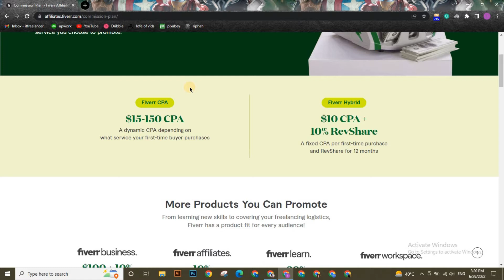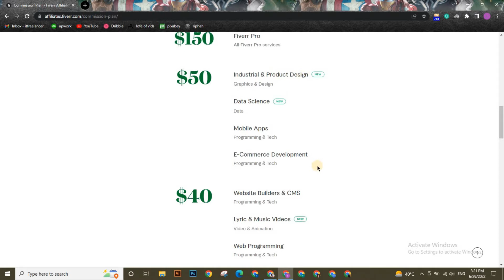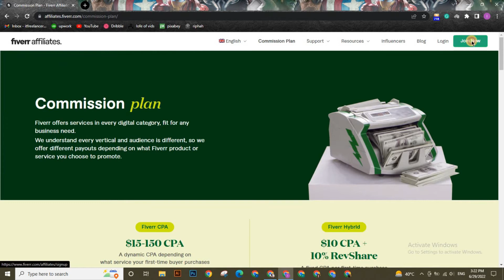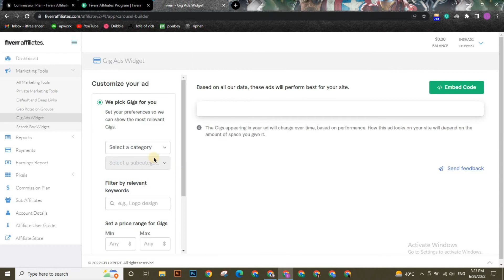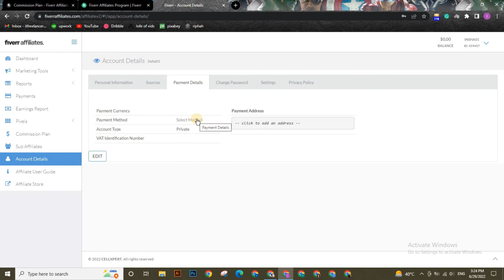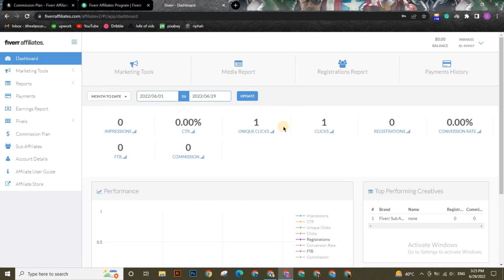Earn Money Online from Home Fiverr affiliate marketing 2022 | Affiliate marketing for beginners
Welcome to the World of Insha Fatima. In this Video I Am Gonna Tell You about how you can earn from home with  Fiverr affiliate marketing 2022.

About Me:- This is Insha and I'm YouTuber who is pursuing Youtube as a Part-time if your support will be there so in the future I can become a Full-Time Youtuber.
About Channel:- Insha Fatima is a channel where you will find Technology, Online earning sources, and youtube related videos.

_____________________________/SOCIAL LINKS\___________________________________